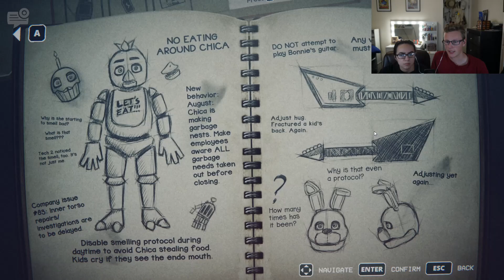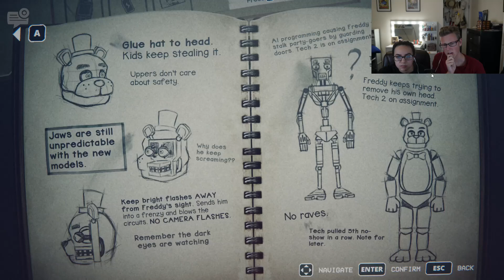FNAF Into The Pit Night 4: Avoiding Responsibilities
Onto night 4! Can we keep surviving? Probably not